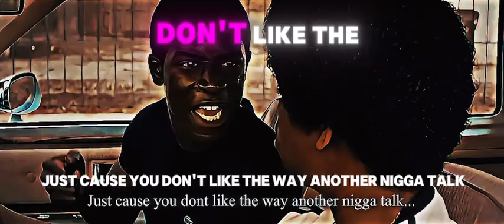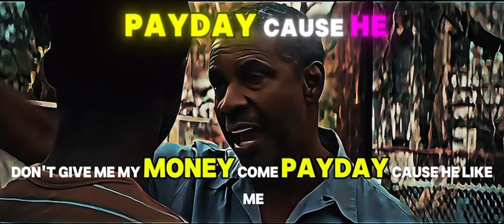Motivation you need today when you wake up | Motivation Important message